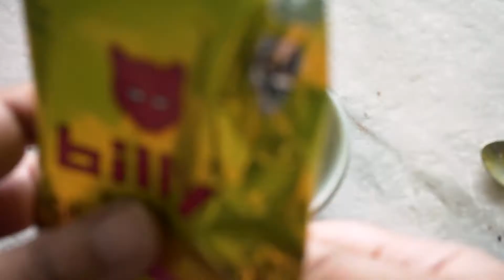Refreshing Summer Drinks🍹 Masala Soda & Shikanjvi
Shikanji (shikanjvi) & masala soda are this week's delicious recipes! As things get warmer in Toronto I often want for a refreshing beverage and both masala soda and shikanjvi do the trick for me. In recipe #1 we have a masala that can be made in advance and added to any soda of your choosing. Recipe #2 is a spiced lemonade popular all over India, but especially in the North.

MY FAVOURITE kitchen and lifestyle items